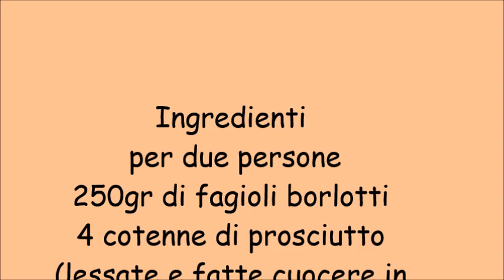Fagioli e cotiche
un piatto romano che si mangia nelle sagre paesane e nelle trattorie di Roma e castelli romani